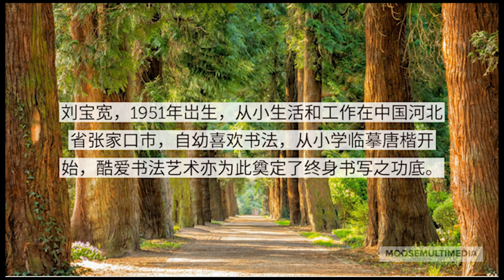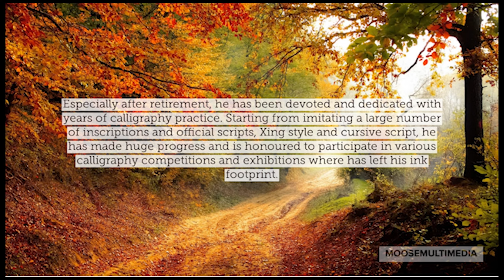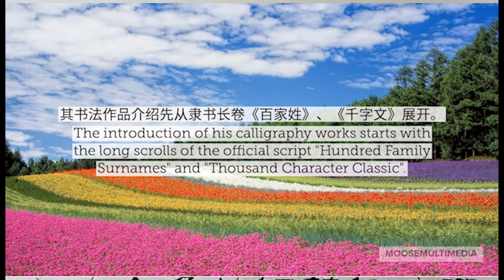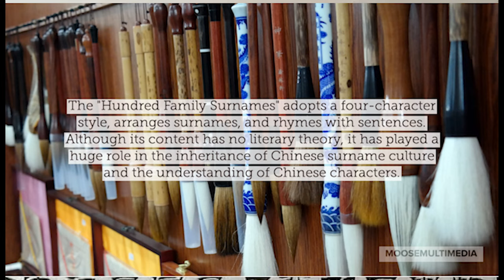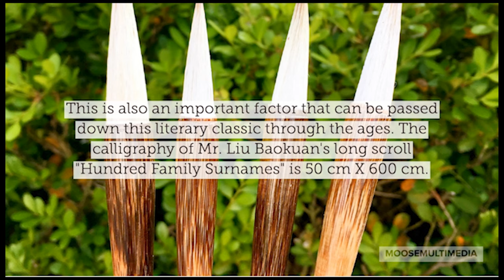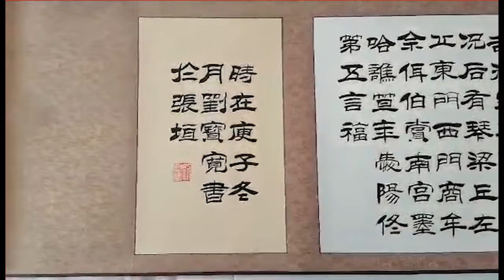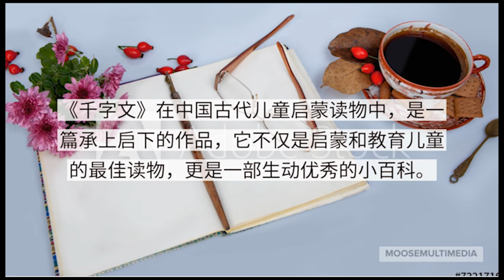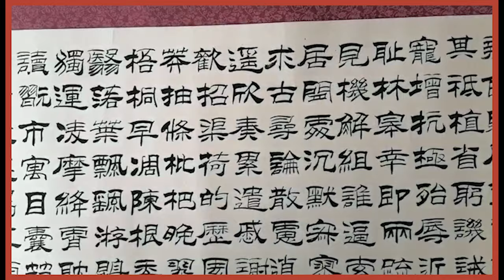中国传统艺术 - 书法展 ｜Traditional Chinese Art - Calligraphy Show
信息资源｜Information Source:
艺术家刘宝宽人物介绍 Artist Bio of Baokuan Liu
百度百科 Baike Baidu